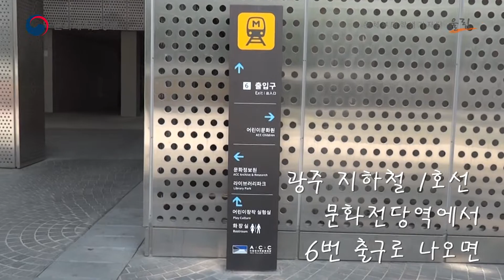[대학생기자단] 그림책 원화전시, 그림책에 풍덩 빠져보자 (국립아시아문화전당)